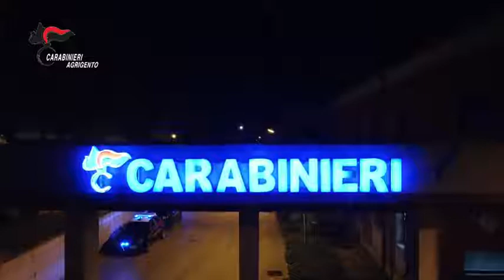Operazione “PIRAMIDE” Spaccio di sostanza stupefacente 26 arresti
Alle prime luci dell’alba di oggi -27 dicembre.- i Carabinieri del Comando Provinciale di Agrigento hanno arrestato 26 persone dislocate nelle province di Agrigento e Caltanissetta ritenute responsabili a vario titolo di reati in materia di spaccio di sostanza stupefacente del tipo cocaina e hashish